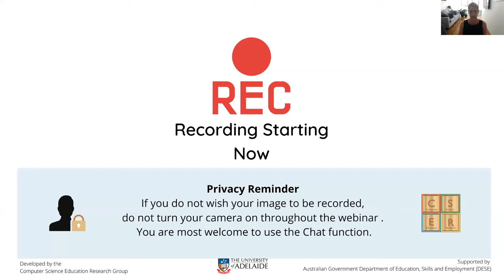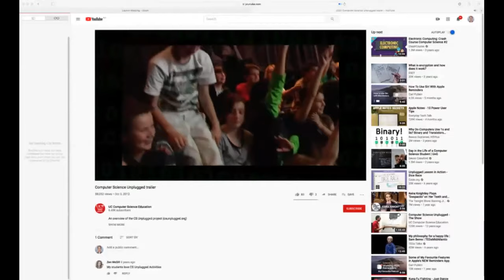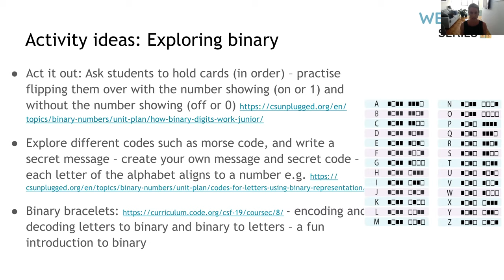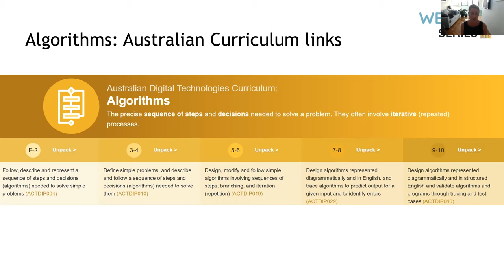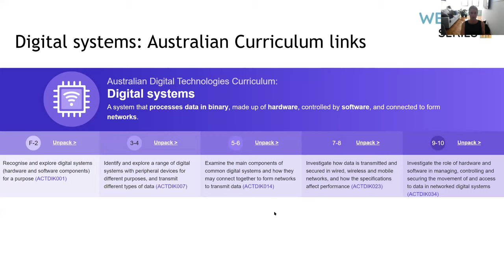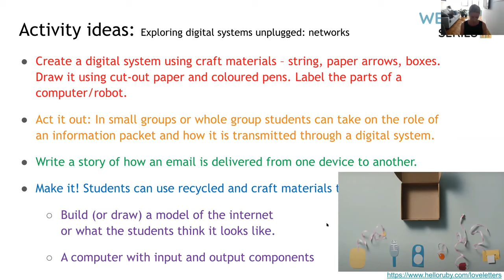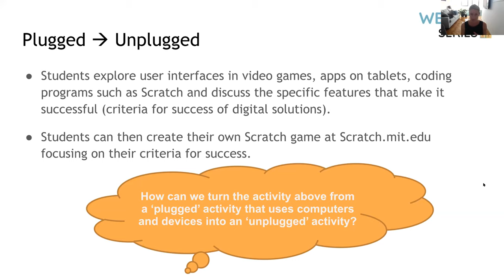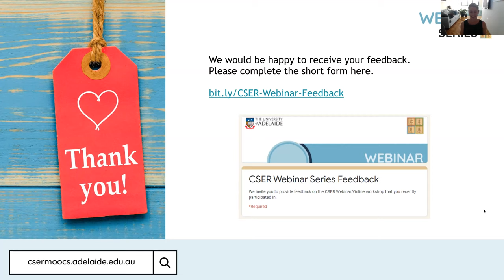Teaching Digital Technologies in an unplugged classroom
Join CSER Project Officer (QLD), Laura Ferguson, to explore ways to teach Digital Technologies in an ‘unplugged’ classroom.

During this session, we explore a range of activities and learning experiences that you can teach with your students in an engaging and fun way. You will discover ways to teach the Digital Technologies curriculum ‘unplugged’ without technology but with a simple pencil and paper, puzzles and games. The lesson ideas will promote critical thinking, problem-solving and collaboration and engage in topics such as binary, algorithms and data collection, interpretation and representation.

This session is part of the CSER K-12 Digital Technologies webinar series, a free teacher professional development program, funded by the Australian Government of Department of Education, Skills and Employment.